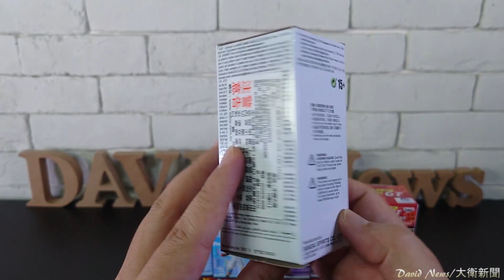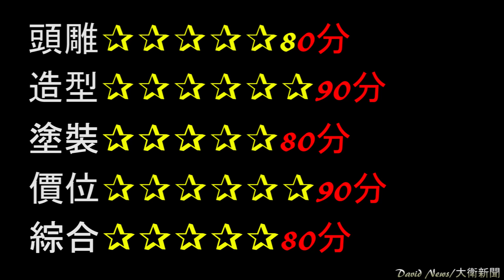【開箱】海外限定七龍珠GT WCF VOL.2~最帥的烏普沒有之一、老撒旦也太銷魂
2.打開鈴鐺
3.加入喜歡影片

【景品開箱影片】七龍珠、海賊王、Enterbay、HOT TOYS.

一起前往收藏的偉大航路~